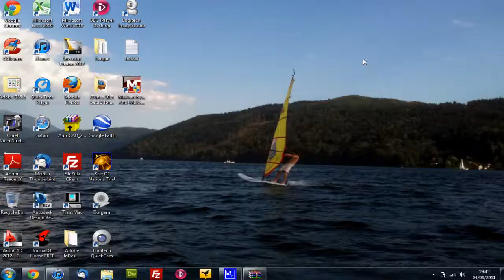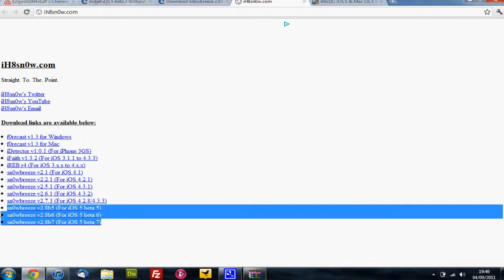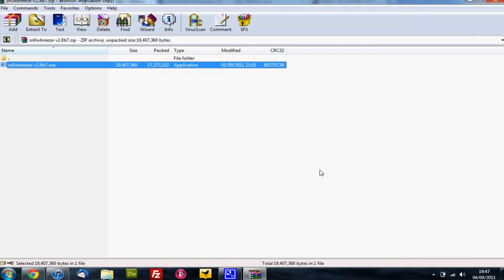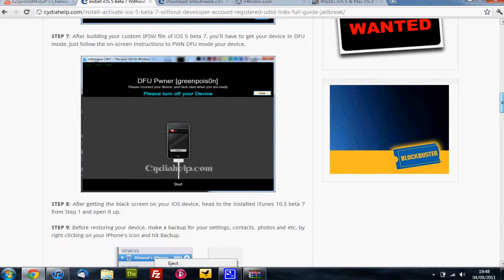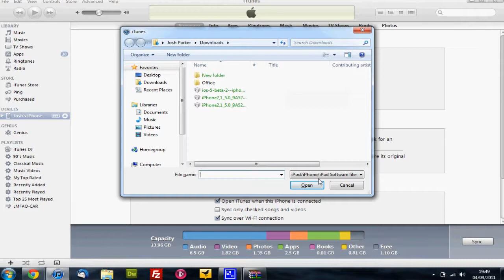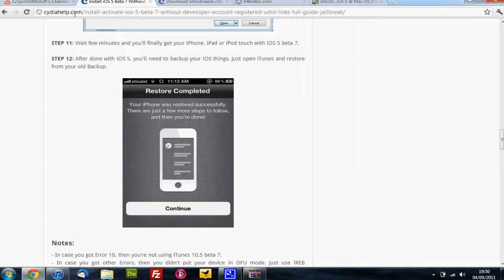Activate iOS 5 Beta 7 (NO UDID)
This video will show you how to activate iOS 5 Beta 7 with out having a UDID spot or a dev account using Sn0wbreeze.

For More Info and Help